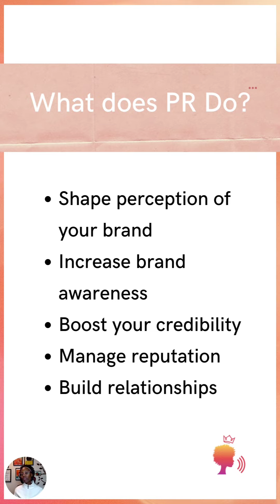What Does PR Actually Do?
This question hasn't come up in a while, but every time it does I figure it's a good time for a refresher.

What does PR do?

PR does a number of things, and my focus is helping you get set up so you can leverage all of them to have the biggest possible impact. I just don't see why we should play small... 🤷🏿‍♀️

Check out the video for a complete breakdown, and if this is something you wanna do, grab my free case study video, "How To Get Publicity Without Breaking The Bank"

Good luck!